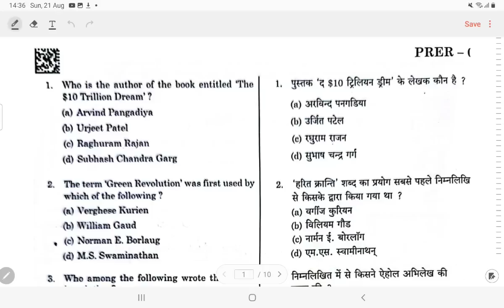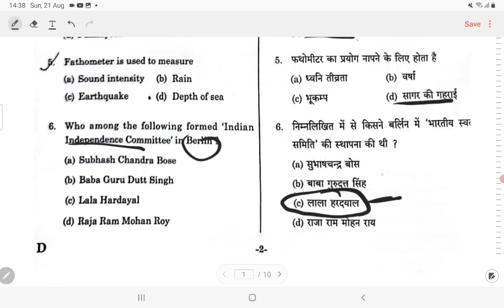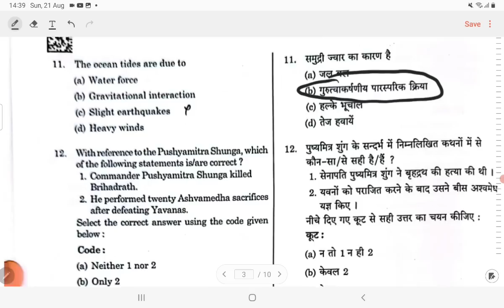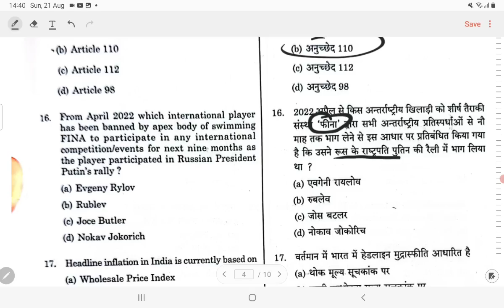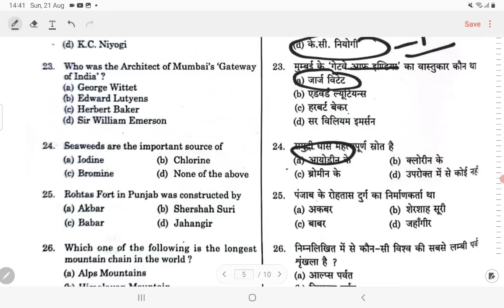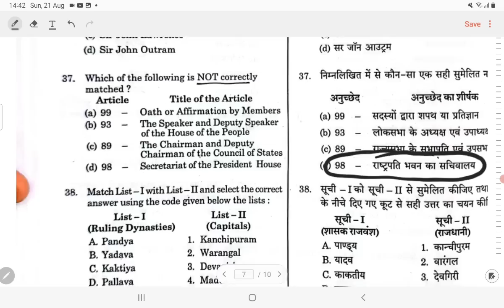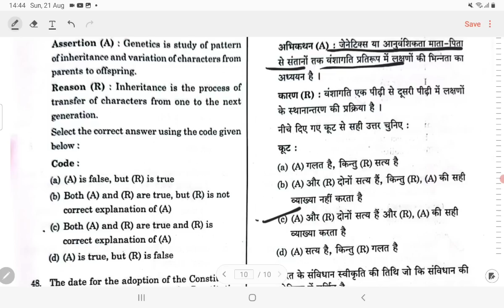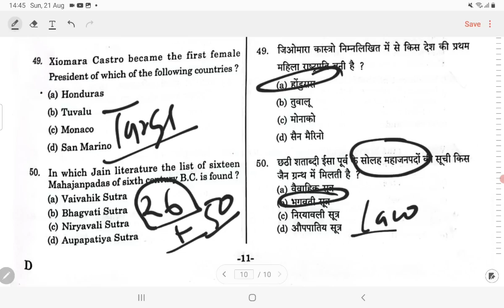UP APO 21 AUG pt GS PART ANSWER KEY 2022 upapo solution